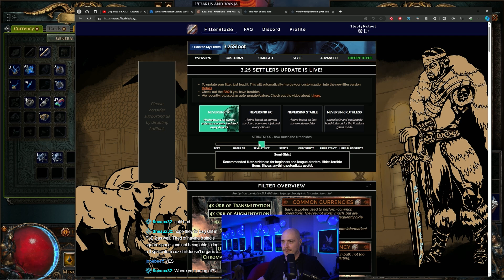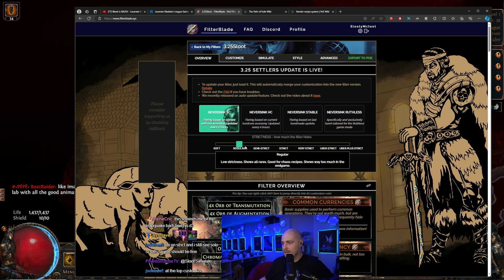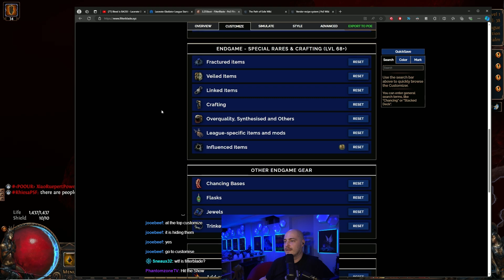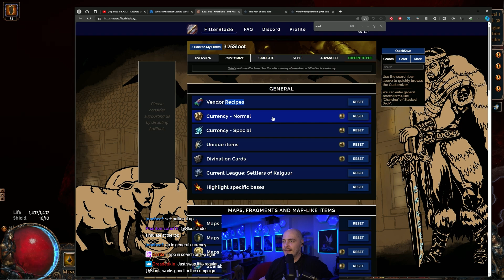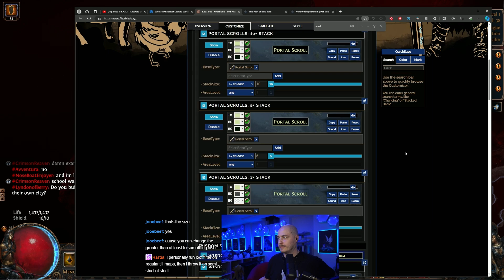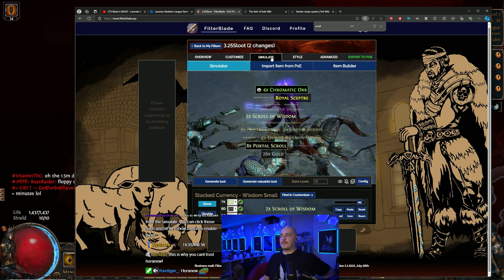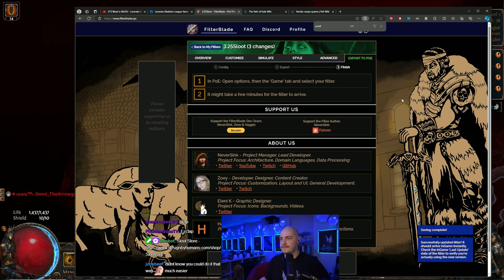Path of Exile 3.25 Let's Play [Episode 16]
I don't think I've ever been more excited for a league launch in my entire life, this one looks bangin!